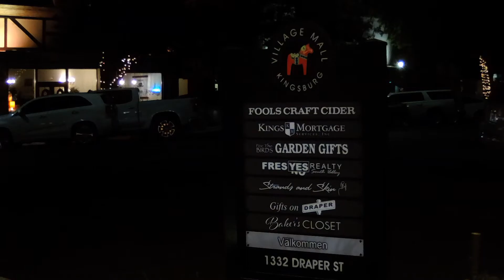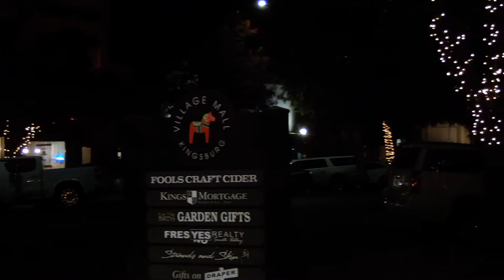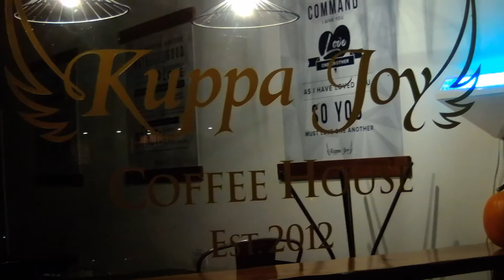Life In Kingsburg Friday November 13 2020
Downtown Kingsburg On A Nice Friday Autumn Evening